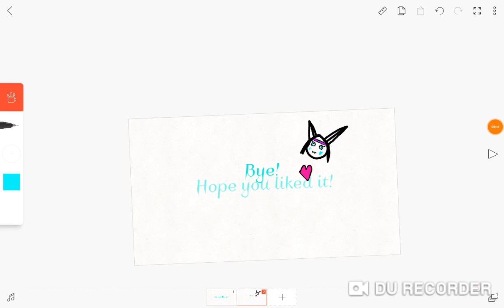Showing Some Art